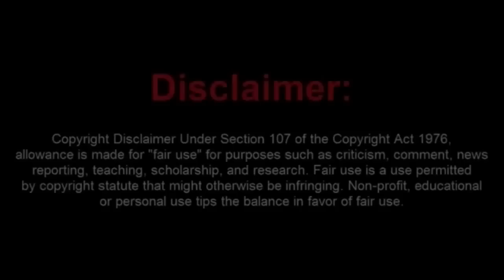Sovtrad Evicted From Home after Failing To Go To Court